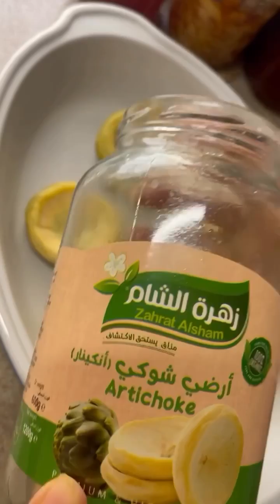ارض الشوكي ( الخرشوف ) | كتشن فوز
يامرحبا الف 👋🏻🥰

ارض الشوكي ( الخرشوف )
علب جاهزه حجم الكبير مع مائه
يصف في صينيه الخرشوف
تجهز حمسة لحم تتبل مع الملح والبهارات والبصل والفلفل ويحشى
باللحمه وماتبقى من اللحم يوزع بالصينيه  تجهز 👇🏽
١ كوب ونص طحينه سايله وموية الخرشوف وزيادة كوب ماء رشة ملح
مكعب ماجي منزلي عصير ليمونه  ثوم
يحرك جيداً يطبخ ١٥ د بعدمايثقل يكون ثقله وسط يصب على الصينيه تغلق بالقصدير ٤٥ د تحت ثم تحمير خفيف ( صينية دجاج وخضار )
تتبل الدجاجه بعد غسله
ملح بابريكا ثوم بودره فلفل اسود اوريغانوا يتبل معه خضار  بطاطا احمر وابيض حجم صغير جزر ليمون ثوم اكليل جبل الخضار حسب الرغبه كوسه بطاطا حلوه  قرع يرش زيت زيتون
تغلف ورق زبده وقصدير بالفرن ٤٥ د مع تقليب الخضار  وتحمر من فوق
يقدم مع رز ابيض او رز مشخول وبالعافيه